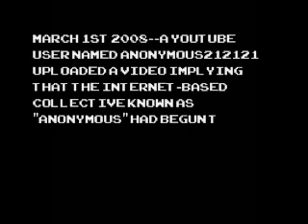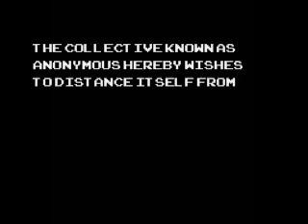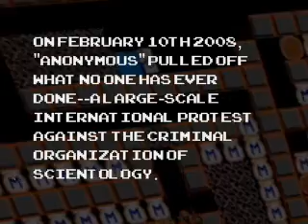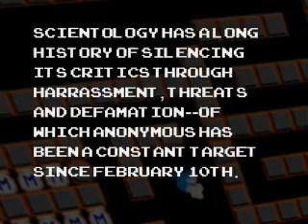Anonymous and Christianity: A Clarification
Those of all faiths are invited to join hand with Anonymous to protest the corrupt and criminal "church" of Scientology worldwide on March 15, 2008. This video was created dispel rumors that Anonymous sought to protest legitimate faith groups; our only quest is to expose the fraud and abuse of the organization of Scientology--the physical and financial slavery endured by many of its less fortunate adherents, its forced "disconnection" policy which tears apart families, its use of prison camps, the forced abortions among female members of its private navy (the "Sea Org")--the list goes on.